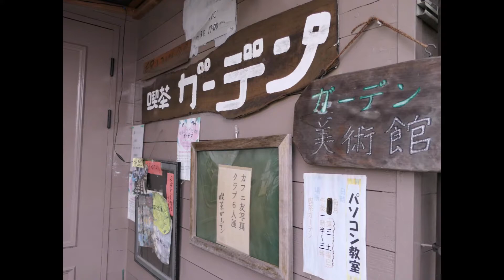喫茶ガーデン（こども食堂）：埼玉県入間郡毛呂山町中央１丁目：２０２２年６月３日：紫陽花の咲くころ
喫茶ガーデン
営業日：水・木・金

第二土曜日のこども食堂は、コロナの為集合できず
お弁当配布にしています。

埼玉県入間郡毛呂山町中央１丁目